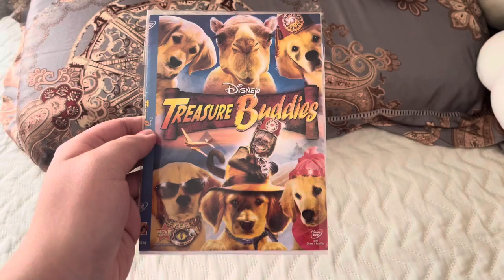Happy 12th Anniversary of Treasure Buddies